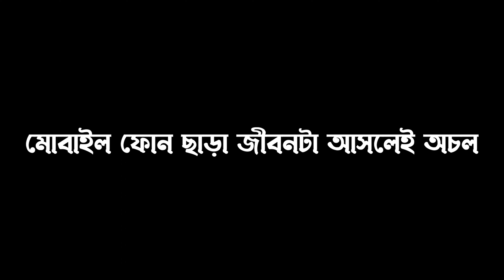Life Without Mobile | Rifat Baba | Funny Video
➤Cast - Rifat Faysal ,Muhtasin Sarkar Pranto, Noor Nawaz, Mi Saykat ❗
➤Script - Sushant Maggu ❗
➤Cinematographer - Mi Saykat & Pranto ❗
➤Directed By - Rifat Faysal ❗
➤Production House - Memory Village ❗